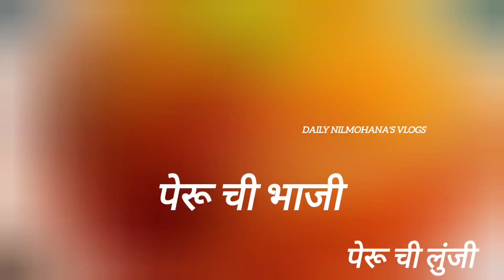चटकदार पेरूची भाजी|जेवणाची लज्जत वाढवणारी आंबट गोड पेरूची लौंजी/ लूंजी gauva recipe#dailyvlog#अमरूद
चटकदार पेरूची भाजी|जेवणाची लज्जत वाढवणारी आंबट गोड पेरूची लौंजी/ लूंजी gauva recipe

रेसिपी आवडल्यास एक लाईक शेअर सबस्क्राईब करा...👍👍👍